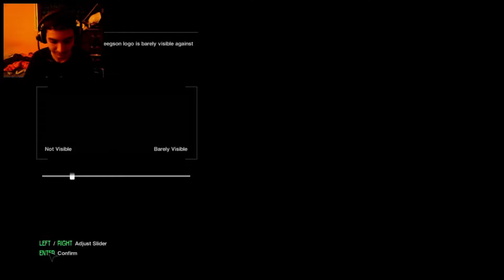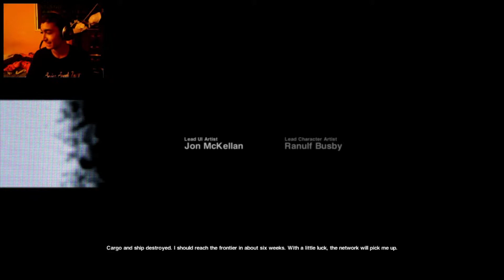Alien: Isolation - Episode 1 (Remake)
BETTER SOUND!

If you want to play with me or/and add me as a friend here is my
profile just add me! da8thspartan
(I'll add the link later...)